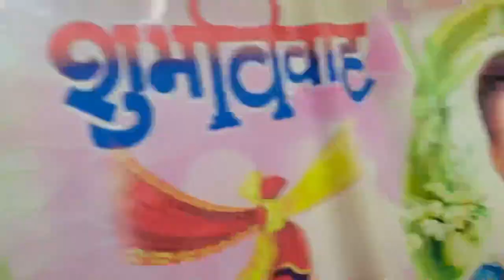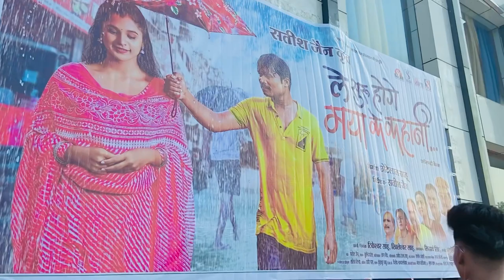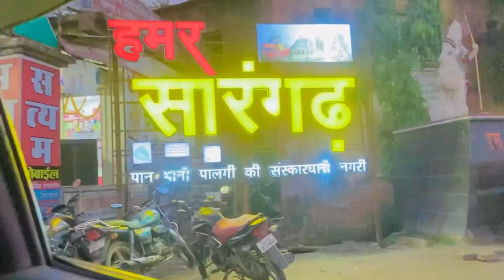MOVIE DEKHE SARANGARH 🎦🍿 ❗️ KARAN KEWAT ❗️ WITH FRIENDS ❤️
अगर मोर बात करना होहि ता Instagram में आहा @karan10n__ ❤️🙏🏻